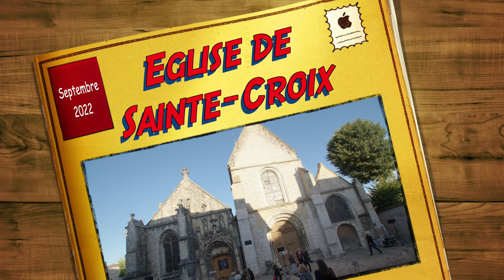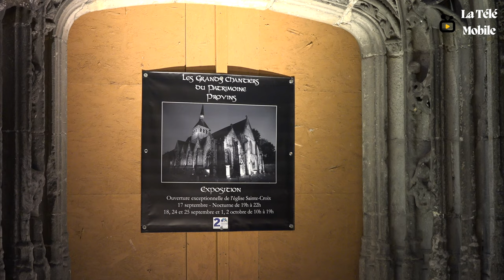Église Sainte-Croix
Visite de l'église Sainte-Croix de Provins